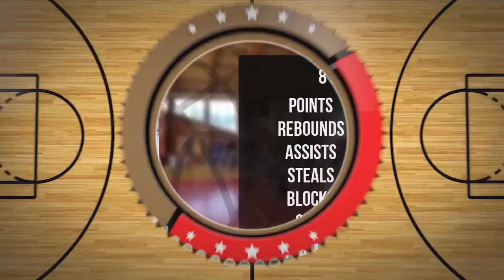Szymon Maliszewski Player Mixtape DC86 Brzesko 2023